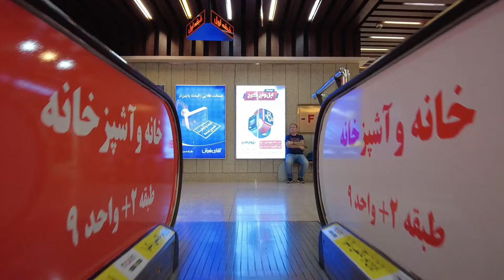IRANIAN Nightlife - Luxury Mall in Karaj 2023 | استایل خاص دختران در شهر | night walk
In this video, we came to one of the luxury shopping centers with good amenities, which is the tallest tower in Alborz province. This shopping center is a good hangout for young girls and boys and you can get all kinds of goods you need at a reasonable price here.
در این ویدیو به یکی از مراکز خرید لوکس با امکانات رفاهی خوب رسیدیم که بلندترین برج استان البرز است. این مرکز خرید پاتوق خوبی برای دختران و پسران جوان است و می توانید انواع کالاهای مورد نیاز خود را با قیمتی مناسب از اینجا تهیه کنید.
Suggested videos 😍👌 :
Night Walk in The Luxury Mall of Tehran 2023 | شب های شلوغ تهران | IRANIAN Nightlife
The Most Luxurious Neighborhood of Tehran 2023 | محله گران با امکانات شاهانه | Rich kids of iran
IRANIAN People Lifestyle - Walking in Tehran streets 2023 | گشتی در بازار شیک و خوش قیمت تهران
Rich Kids of IRAN - Luxury Mall in Tehran 2023 | تفریحات شبانه در محبوب ترین مال تهران | Night walk